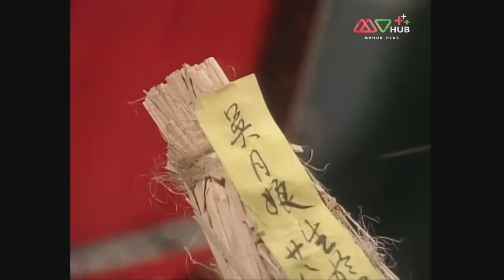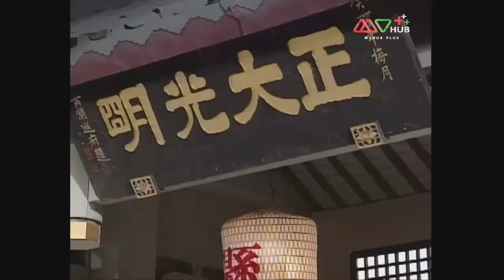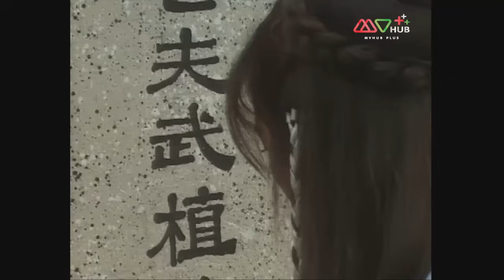TVB หนังดราม่า | เสน่ห์แม่ยั่วเมือง [พากย์ไทย] EP.17-20 (ตอนจบ) | ดูหนังมาราธอน | TVB Thailand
สร้างจากนิยายอีโรติกสุดอมตะของจีน “บุปผาในกุณฑีทอง” (จินผิงเหม่ย) ที่นำตัวละครจากเรื่อง ซ้องกั๋ง (ผู้ยิ่งใหญ่แห่งเขาเหลียงซาน) มาเล่าขยายความให้มากขึ้น เริ่มต้นจาก ซีเหมินชิ่ง เศรษฐีหนุ่มผู้มักมากในกาม ลักลอบเป็นชู้กับ พานจินเหลียน ภรรยาของ อู่ต้าหลาง ชายอัปลักษณ์ ซึ่งอู่ต้าหลางเป็นพี่ชายของ อู่สง นักสู้แห่งเขาเหลียงซานที่สามารถฆ่าเสือด้วยมือเปล่าได้ ซีเหมินชิ่งสมคบคิดกับพานจินเหลียนวางยาพิษอู่ต้าหลางเพื่อจะได้อยู่ด้วยกัน แต่ความเจ้าชู้ของซีเหมินชิ่งยังไม่ได้หยุดอยู่แค่นั้นเพราะเขายังมีภรรยาอีกหลายคนรวมทั้ง หลี่ผิงเอ๋อ ภรรยาของพี่ร่วมสาบานกับเขาอีกด้วย
นักแสดงนำ:กัวเข่ออิ๋ง, ตานลี่ เหวิน, เวินปี้ เสีย, หยางหลิง
ผู้กำกับ: